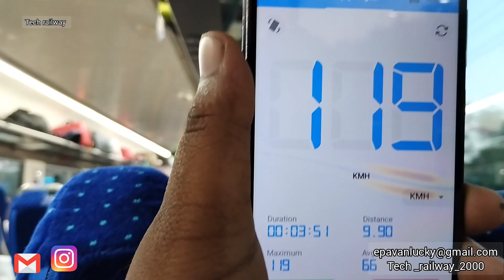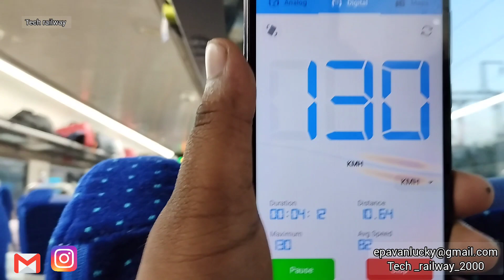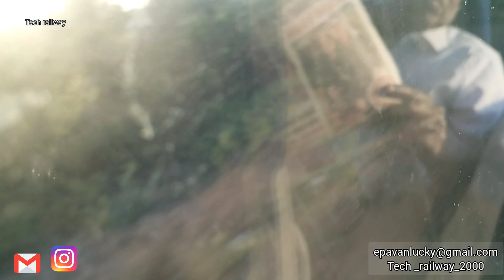త్వరలో డబల్ డెక్కర్ ట్రైన్ | Indian railways planning to goods com passingeer double decker trains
Note ..
All information is taken from different sources and this channel does not claim 100% accuracy